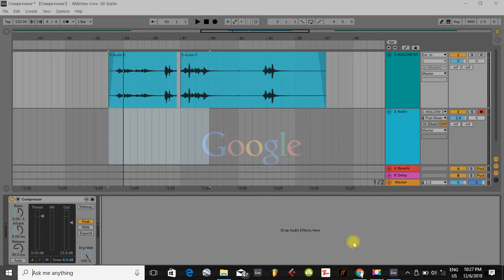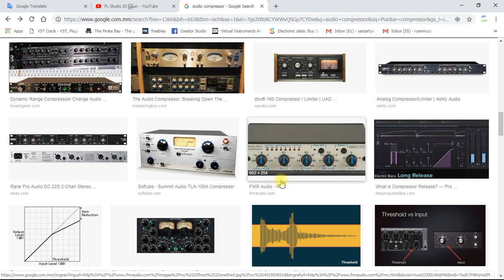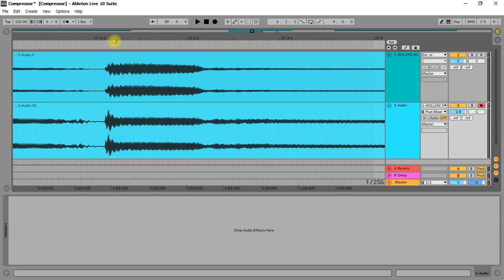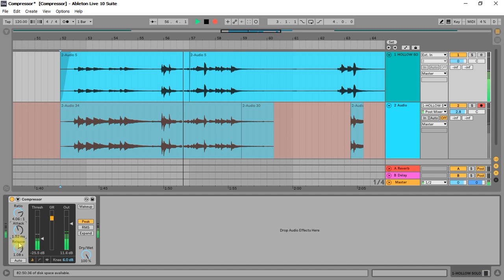003.Compressor အ​ေၾကာင္​း ၁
သင္ယူႏိုင္ရန္အတြက္ ျဖစ္သည္။